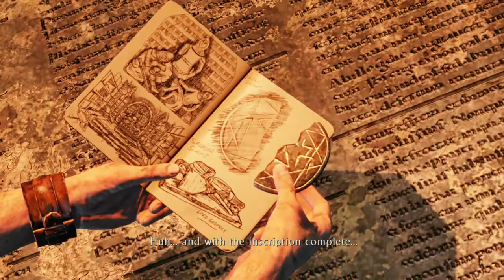Uncharted 3 Drake's Deception Lietuviškai 5 Dalis Paėmėm ir išvažiavom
Sveiki visi cia aš GeimerMenas ir šiandien žaidžiame (Uncharted 3 Drake's Deception)
epizoda nepamirškite
-laikinti
-prenumeruoti
-dalinkites
-komentuokit